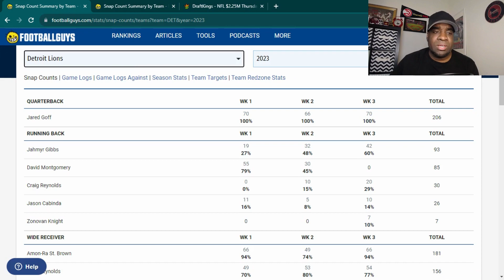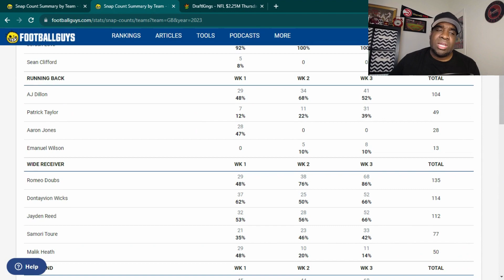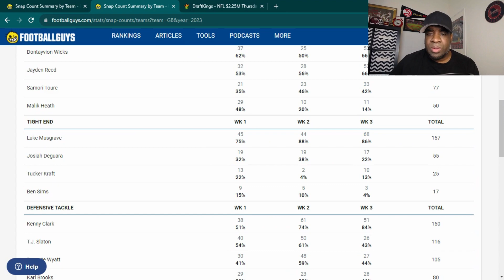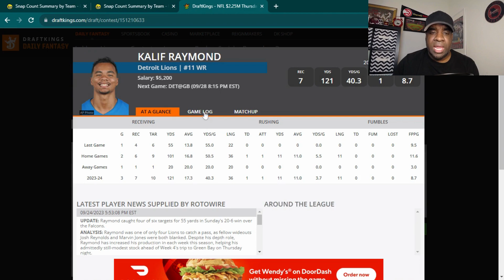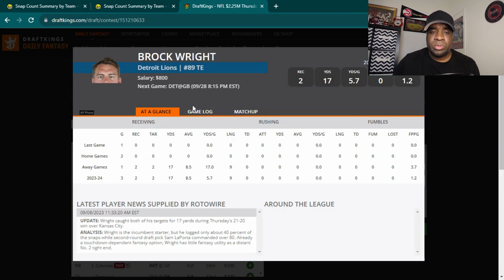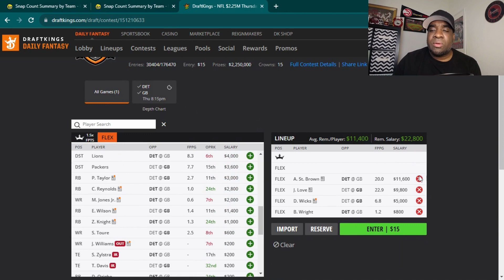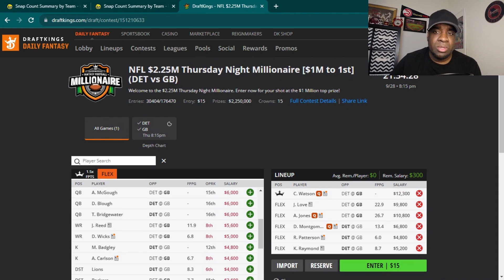Detroit Lions vs Green Bay Packers | Thursday Night Football | DraftKings Showdown | DFS | Picks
Check out my DFS thought process for the Detroit Lions vs Green Bay Packers Week 4 Thursday Night Football (TNF) Showdown Contest on DraftKings!! Advice, Picks, and Plays!!!